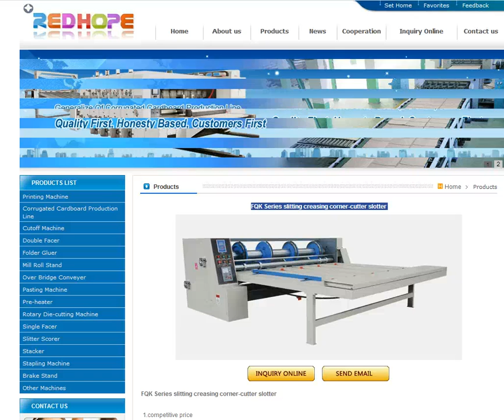FQK Series slitting creasing corner-cutter slotter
Dongguang Packaging Machinery Co., Ltd is located in Dongguang county,hebei province, which is specilized in the production of carton machinery for many years.Our products involve in 3-layer,5-layer,7-layer corrugated cardboard production line,single facer,double facer,slitter scorers,die cutting machine,rotary die cutting machine,pasting machine, dividing paper rolling line slicing corner opening slot machine and high speed flexo ink printing slotting die cutting machine, etc.Our products are exported to Russia, Middle east, Africa, Southeast Asia and some other nations and get good reputation at home and abroad.
 Rich carton machinery production experience,advanced processing equipment,strong technical strength and scientific inner management can offer reliable guarantee for product quality.
 Our company take "Quality First,Honesty Based" principle as our enterprise tenet, "Customers First" as our management idea, meeting the demand of customers as our unique target,and provide customers with high quality products and best after-sale service.
    We wish to take sincere cooperation with you and create better future.

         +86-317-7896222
  add：Lisiwei Industrial Zone,Dongguang county,hebei province